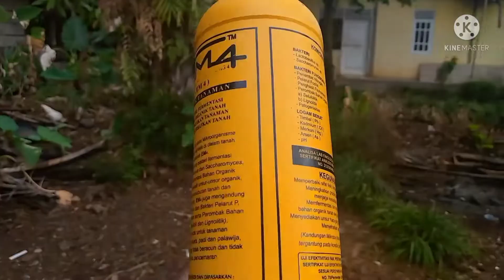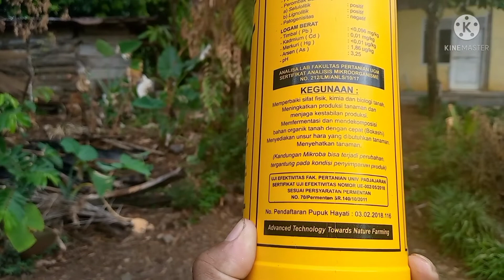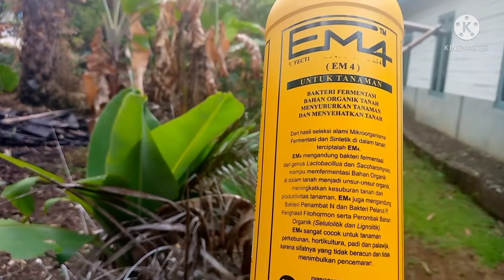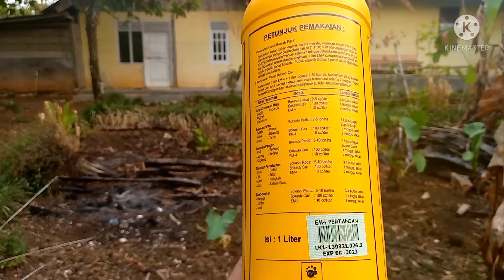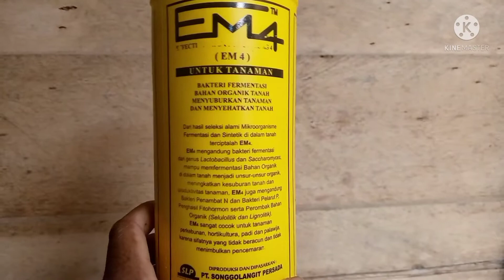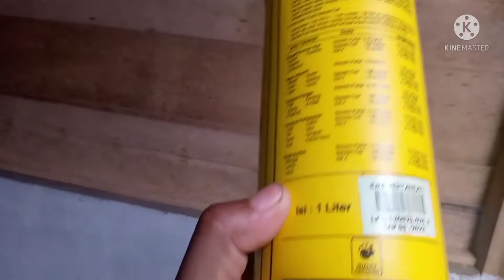Manfaat EM 4 Pertanian Untuk Pertumbuhan Tanaman, Cara Dan Dosis Penggunaan Yang Benar,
EM 4 Pertanian, atau efektif mikroorganisme 4, merupakan bakteri fermentasi yang Mengandung Beberapa Mikroorganisme, yang memiliki Banyak Manfaat yang bisa Kita Dapatkan Dari penggunaan EM4 Pertanian ini, salah satu Manfaat Dari Em 4 Pertanian ini, adalah Untuk menyuburkan tanaman Dan menyehatkan Tanah, tentunya Jika Kita menggunakan Em 4 Pertanian ini, dengan cara Dan Dengan dosis yang Benar,
dan Masih banyak lagi manfaat em 4 Pertanian untuk tanaman maupun untuk tanah kita yang bisa kita dapatkan dari Penggunaan EM4 pertanian ,dan oleh sebab itu Di video ini saya akan menjelaskan apa saja Manfaat EM4 Pertanian untuk pertumbuhan tanaman serta Bagaimana cara serta Dosis Menggunakan EM4 pertanian ini,,